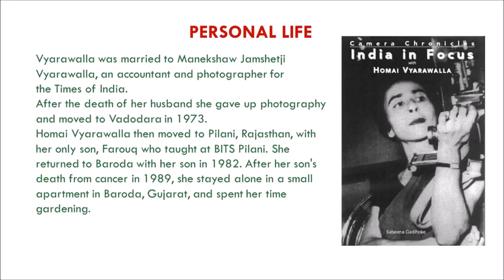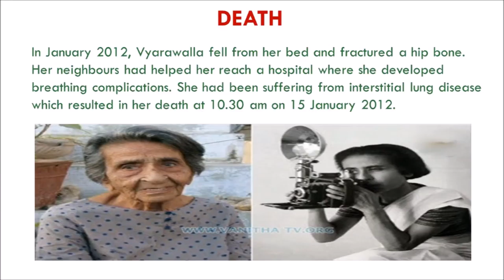Homai Vyarawalla | Homai Vyarawalla Biography | First Lady of the Lens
Homai Vyarawalla, India’s first female photojournalist, who died on Sunday, chronicled India’s independence with a spirit that was unmatched by the following generations, in part because of changes in India itself.

“Her images of Jawaharlal Nehru addressing a jubilant crowd in Delhi, and of the body of Mohandas K. Gandhi being prepared for cremation, give a vivid sense of the mood of a nation whose self-image was cast in a romantic epic mold,” Holland Cotter wrote in The New York Times in a 1997 review of a show in Queens, New York, that featured Ms. Vyarawalla’s work.